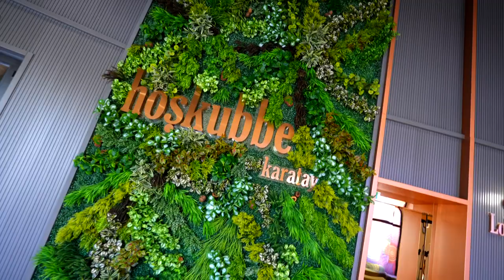KARATAY BELEDİYESİ GELECEĞE YATIRIM YAPMAYI SÜRDÜRÜYOR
Karatay Belediyesi, özellikle geleceğin söz sahibi çocuklara ve gençlere yönelik projeleriyle ilçenin çehresini değiştirdi. Okumayı ve araştırmayı seven bir neslin yetişmesine katkı sunması amacıyla Karatay’a kazandırdığı “HOŞKUBBE”nin yapımı tamamlandı.